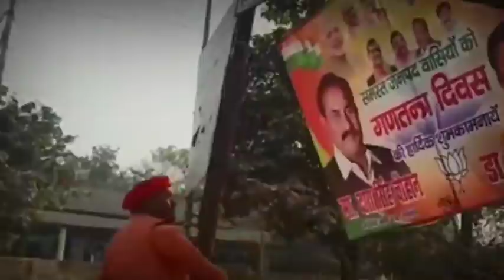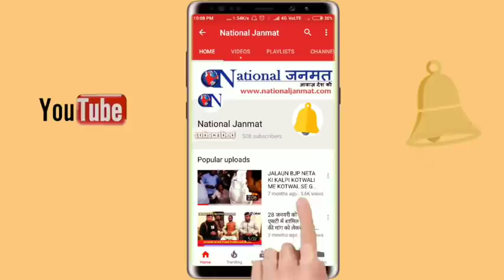पिछड़े BJP में मंत्री तो हैं फिर भी सत्ता में नहीं हैं !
आजमगढ़ से सटे हुए मऊ से जुड़ी हुई ये खबर इस बात का प्रमाण है की वंचित तबके के नेता BJP में सांसद, विधायक, मंत्री तो हैं मगर अफसोस सत्ता में शामिल नहीं है। बात हैरत करने की तो है लेकिन सच है। देखिये CM का सजातीय एक व्यक्ति जो करणी सेना का जिलाध्यक्ष है वो कैसे पिछड़े वर्ग के कैबिनेट मंत्री दारा सिंह चौहान पर भारी पड़ रहा है।